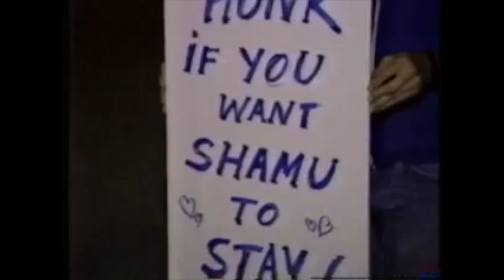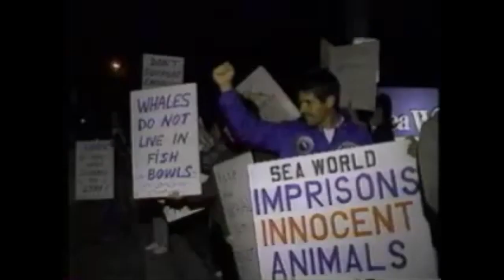"Save Baby Shamu" News Coverage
Coverage of Kalina's transfer and from SeaWorld Orlando to SeaWorld Ohio on February 12, 1990, and it's backlash from the public. She was just 4 years old.
Kalina was cruelly separated from her mother Katina and younger sister Katerina.

Features:
Kalina
Katina
Katerina
Gudrun
Taima

VC: Rich Stevens